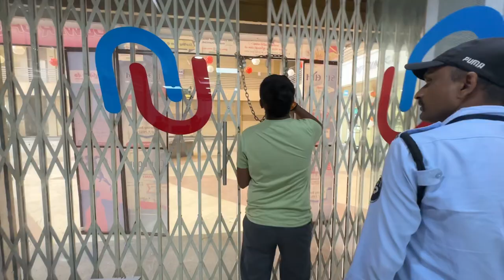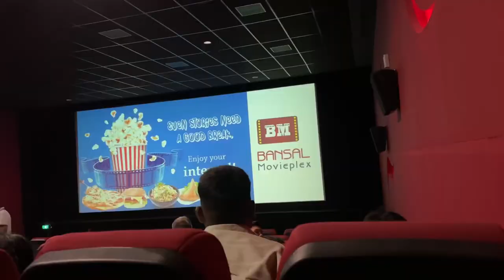TAPPU Ka Gift, Kab, Aayega ??😤 || Tappu Honey Parmar